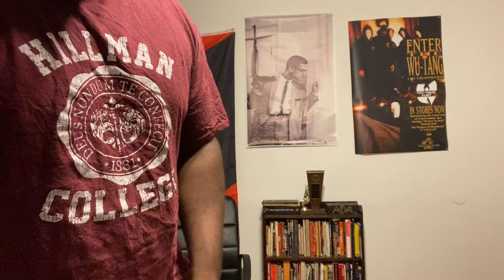BOOK REVIEW:THE ISRAELI-PALESTINIAN CONFLICT :A BEGINNER'S GUIDE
PURCHASE THE ISRAELI-PALESTINIAN CONFLICT : A BEGINNER'S GUIDE